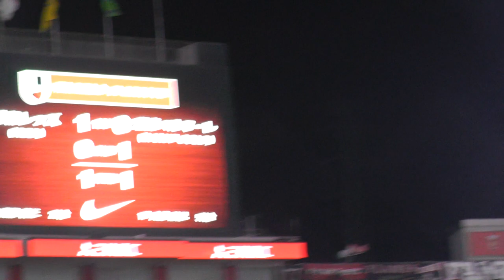酒井が倒れている中、一瞬動きがとまり、大橋にゴールを決められ失点。 浦和レッズ vs 湘南ベルマーレ 2023年6月28日 Jリーグ